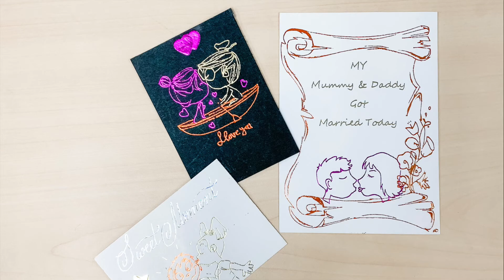Battery Calligraphy Hot Foil Pen - easy gift tag ideas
Hot Craft Hobby calligraphy battery hot foil pen allows you to create a handmade cards with utmost convenience!